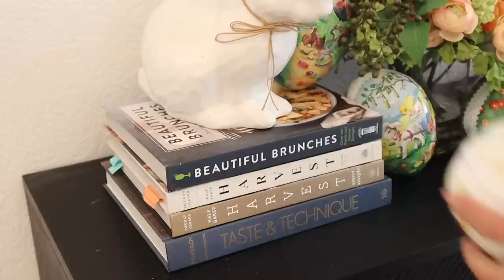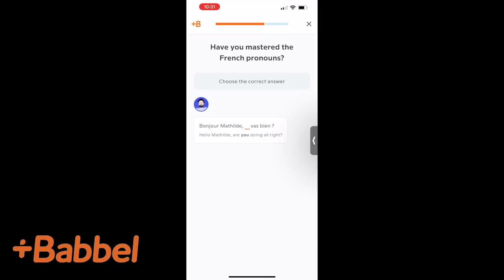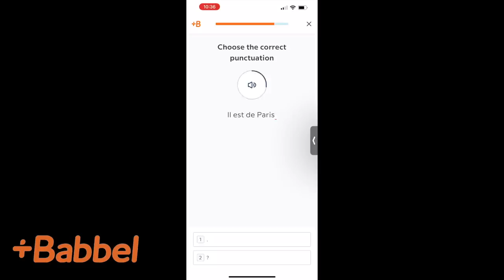EASTER DECORATE WITH ME 2023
Start speaking a new language in 3 weeks with Babbel 🎉.

Paper Eggs are from World Market
The straw bunnies are all from Home Goods, but you can find some at Michaels too!